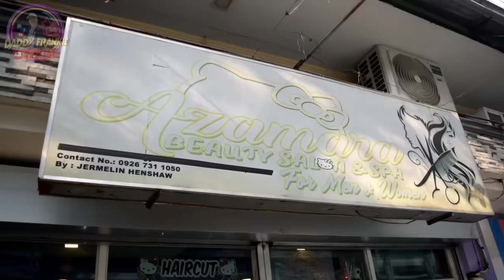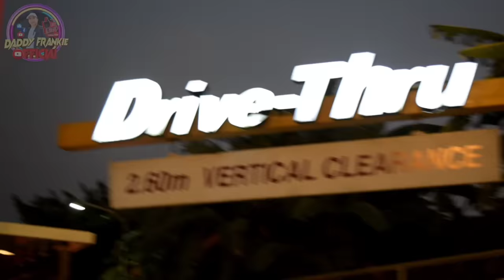Part5- Make Over at Sopresa sa Mala Anghel na Young Mechanic ng Cavite..Grabee lalong Gumanda!